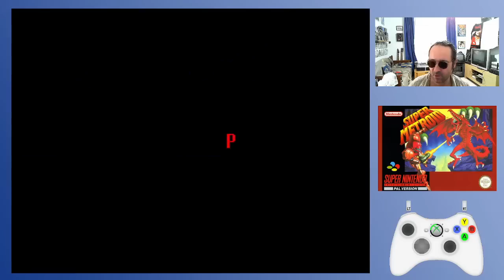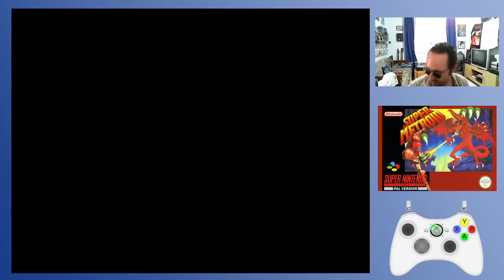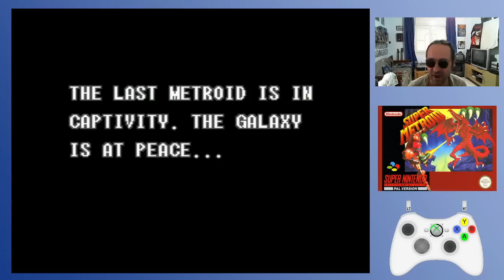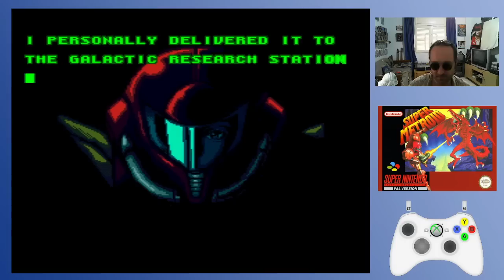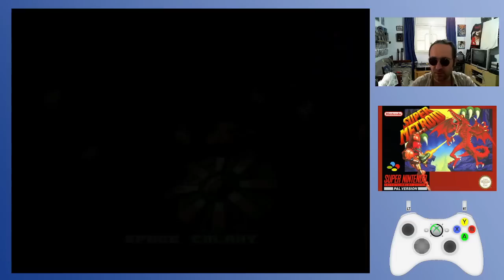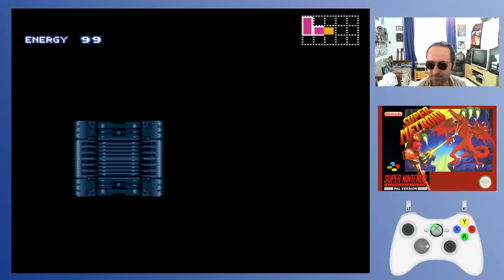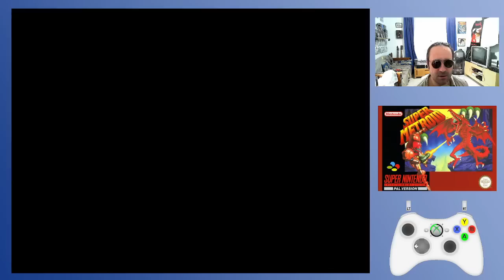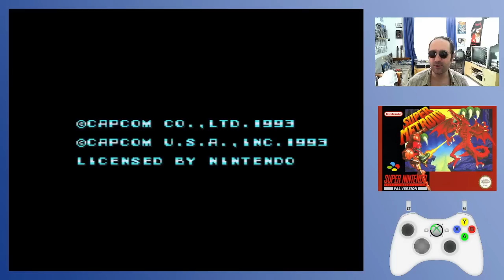SUPER METROID - Super Nintendo (MSU) - Part 1